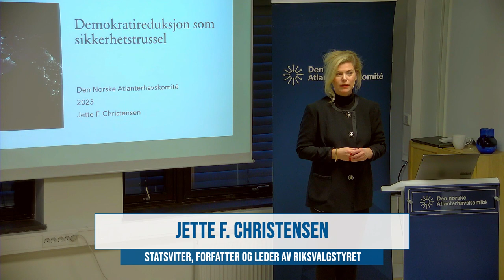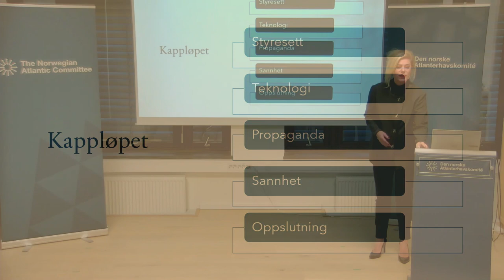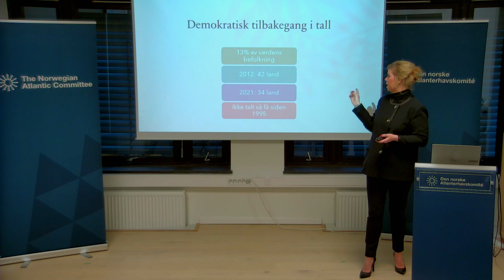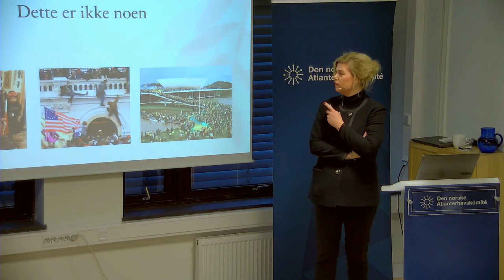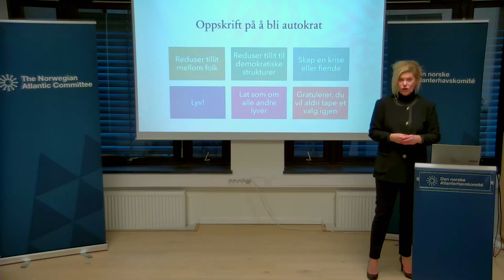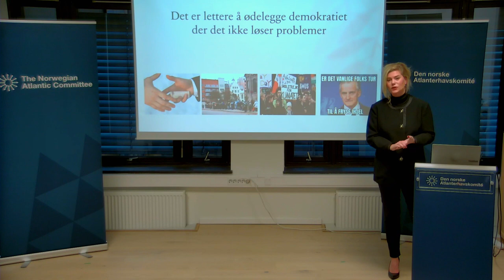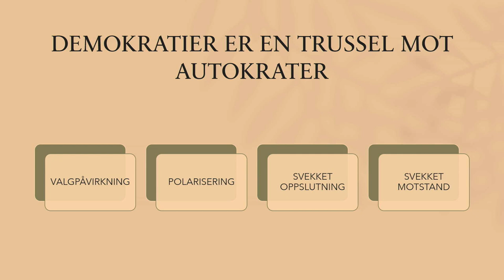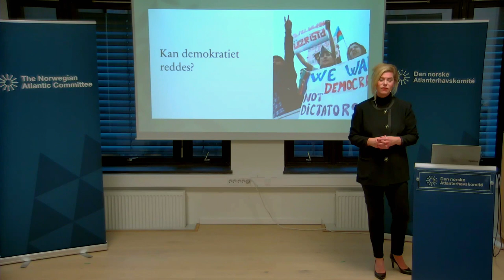"Demokratisk reduksjon som sikkerhetstrussel" - Jette F. Christensen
Kurs i internasjonal politikk 2023 - Hvert år har Den norske Atlanterhavskomité gleden av å invitere til dagskurs i internasjonal politikk rundt om i Norge. Årets kurs har fått tittelen «Stormaktsrivalisering: Demokrati versus autokrati».

Foredragsholder: Jette F. Christensen, statsviter, forfatter og leder av Riksvalgstyret.